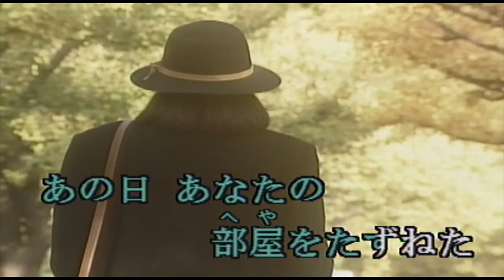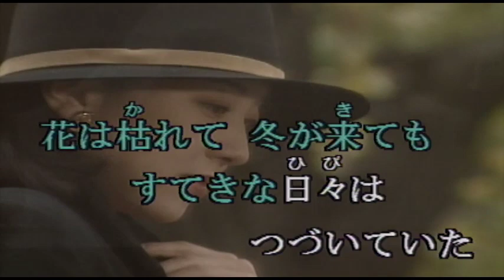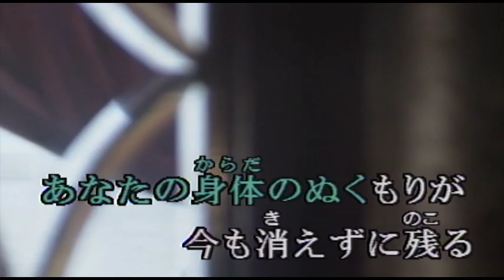（カラオケ） 愛のくらし / 加藤登紀子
この両手に　花をかかえて・・・
›1971年
›作詞：加藤登紀子　　　作曲：Tommy Children、　Alfred Hause

あの日 あなたの部屋をたずねた
窓をあけた ひざしの中で
あなたは 笑って迎えた

手をつなぎ ほほよせて
くり返す 愛のくらし
花は枯れて 冬が来ても
すてきな 日々はつづいていた
愛をかたる 言葉よりも
吹きすぎる 風の中で
求めあう ぬくもりが
愛のかわらぬ しるし

人はいくども 愛に出会い
終わりのない　愛を信じた
ある日 気がつく 愛の終りに
人はいくども泣いた

花は咲いて 春が来ても
すてきな日々は 戻って来ない
風にこごえた この両手に
あなたの身体の ぬくもりが
今も 消えずに残る